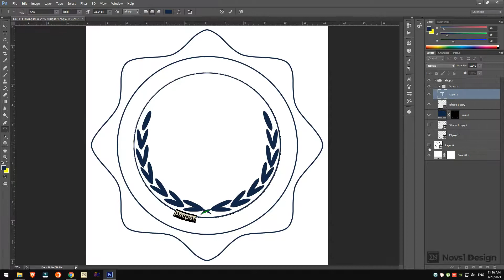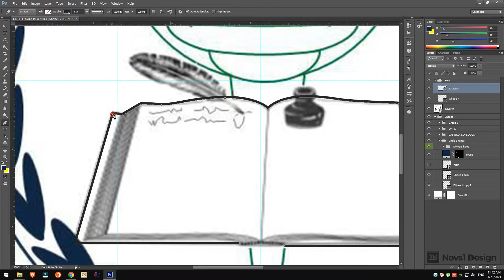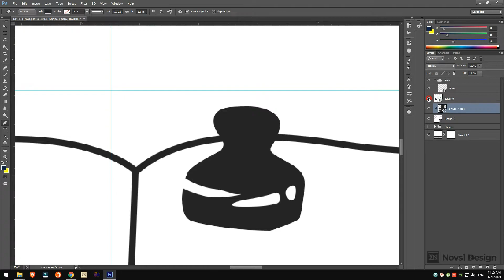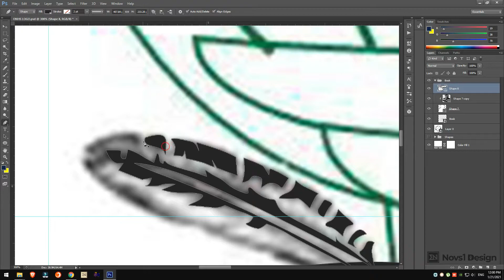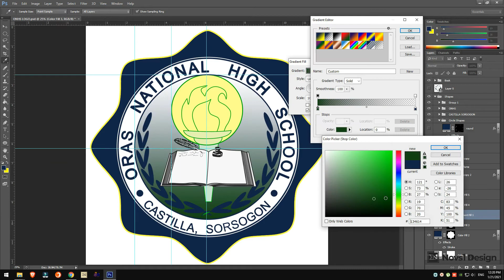Logo Pixelated Restoration via Pentool (ONHS) FREE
Logo Templates with PSD Sample

Password: Novs1Design